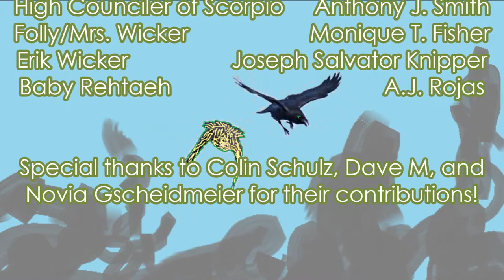More Than Stardust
A short film about the stars in physical form, starring Dakota Wollmer, Jennifer Renée, and Dante Jayce. Featuring Joseph Slavatore Knipper, Monique T. Fischer, Desmond Cava, Patil Roupelian, and Anthony J. Smith.
Produced, written, directed, edited, and composed by Dakota Wollmer.
(Previously an Amazon Prime exclusive)